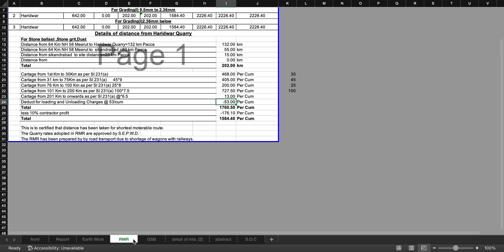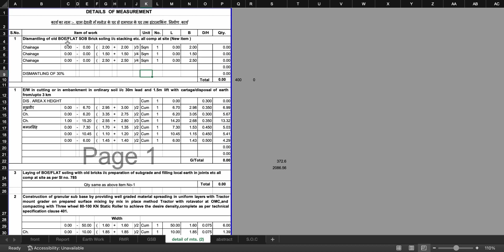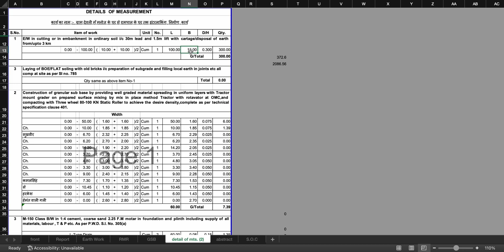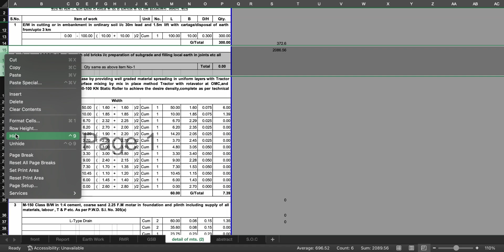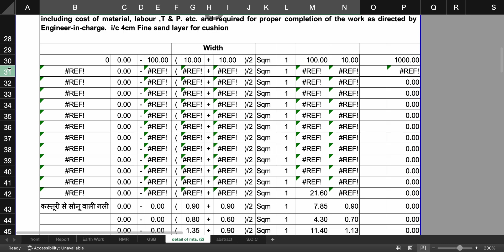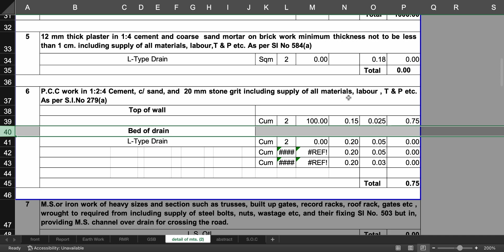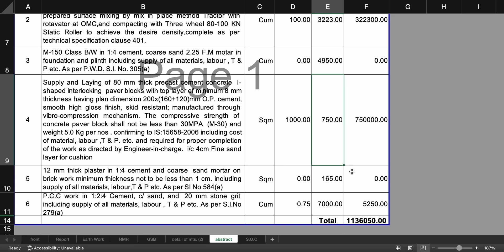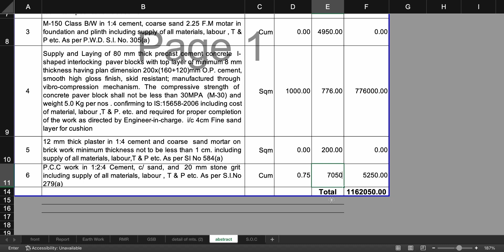1000 sqm Interlocking Road | इण्टरलॉकिंग रोड का estimate कैसे बनाते हैं | 1000 वर्ग मीटर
1000 sqm Interlocking Road | इण्टरलॉकिंग रोड का estimate कैसे बनाते हैं | 1000 वर्ग मीटर

How to make estimate of interlocking road
Interlocking road estimate
1000sqm interlocking road estimate |  junior engineer